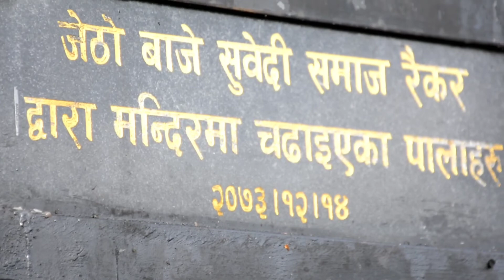Morning Hike on Kaskikot Durbar// Very Beautiful Scenery// A Hidden Treasure 🥰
KASKIKOT DURBAR